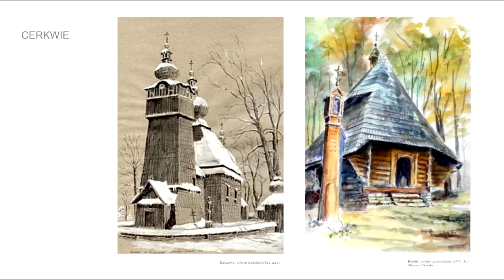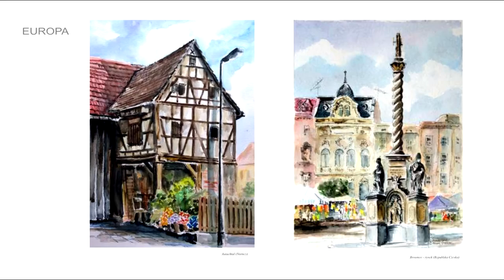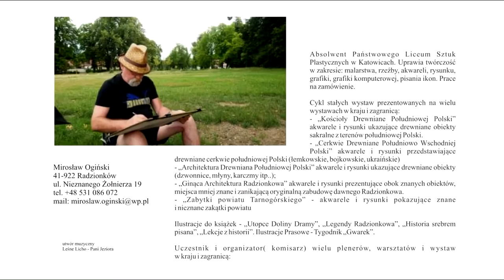moje szkice, rysunki i akwarele z plenerów malarskich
muza
Leśne Licho - Pani Jeziora
polecam